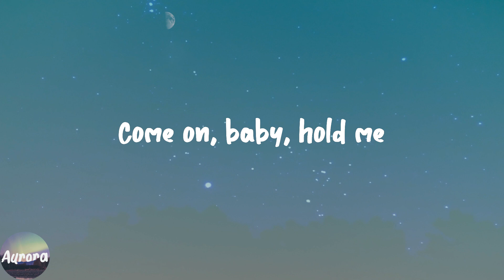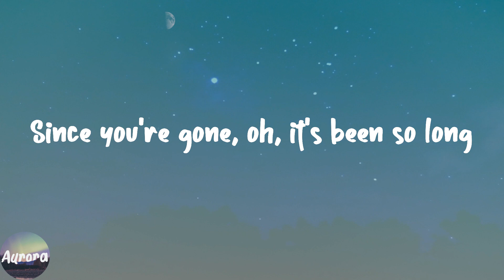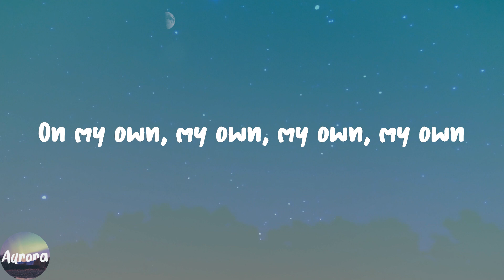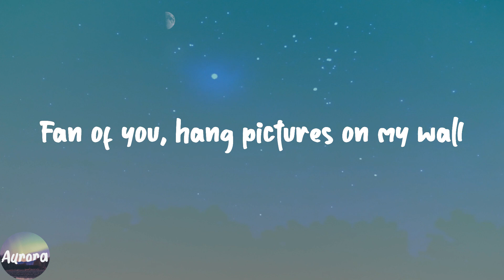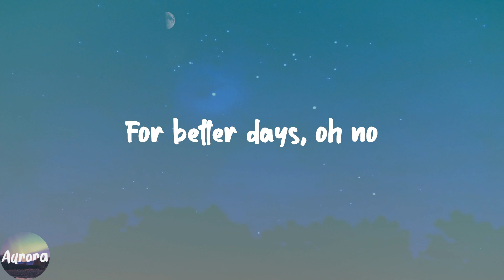Better Days - NEIKED (Lyric Video)